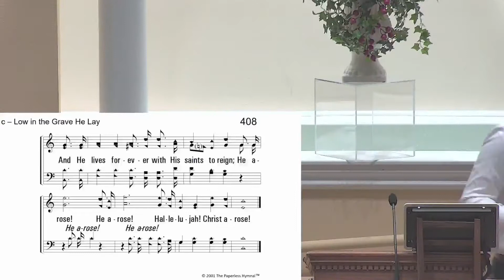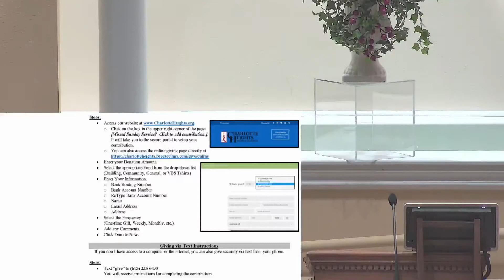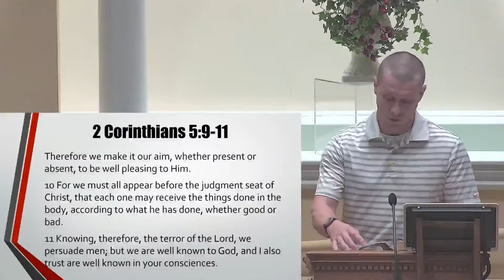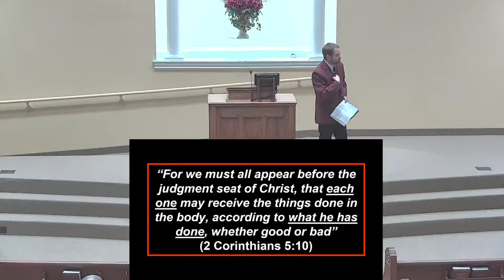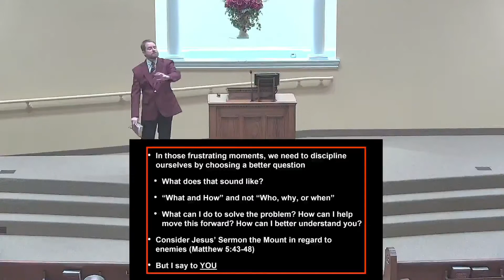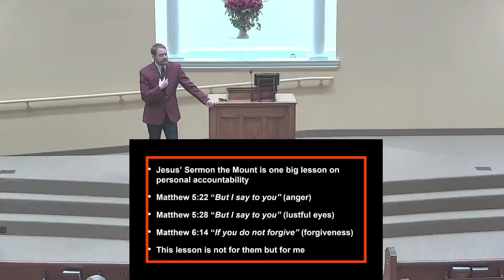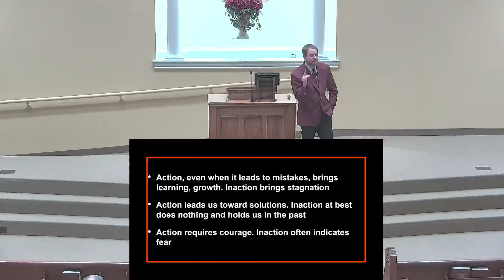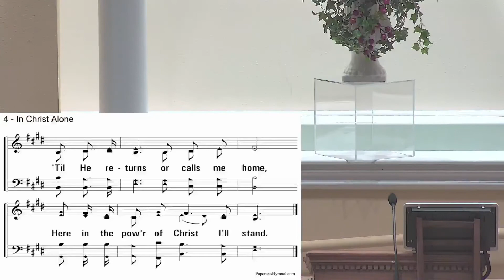Aug 29 AM